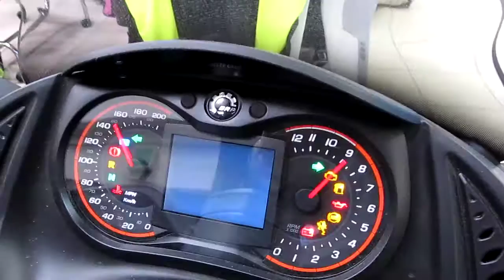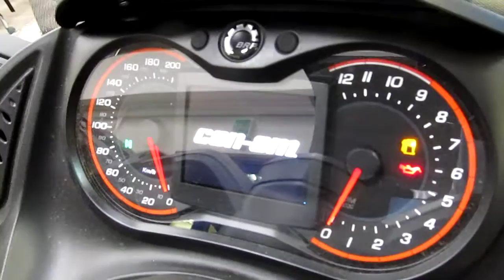SPYDER Can AM 2015 RS S SS BRP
Spyder RS-S SE5 Special Series CAN-AM
 SPYDER CAN-AM спортивной версии в топовой комплектации RS-S  Special Series
Характеристики и цены

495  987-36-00  BRP центр СЕВЕР. МОСКВА  78км МКАД